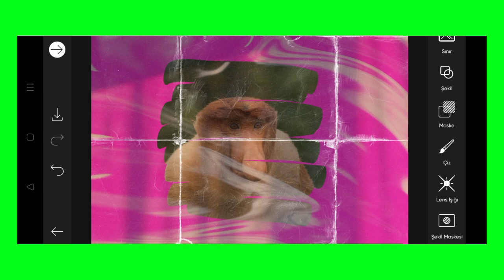Trending HDR video | A Screen Of Pure Pink sdc editing cc | Background | Bp Backdrop A380F K #100